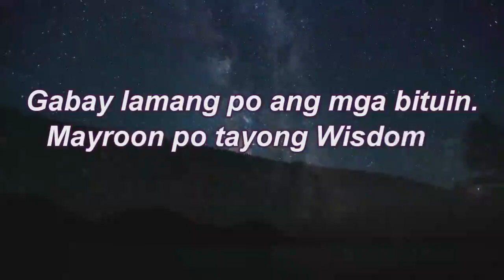KAPALARAN HOROSCOPE at GABAY Ngayong Araw MAY 19, 2024 | TAGALOG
Pinoy Kapalaran Horoscope  MAY 19, 2024

Aries : March 21 - April 19
Taurus : April 20 - May 20
Gemini : May 21 -June 20
Cancer : June 21 - July 22
Leo : July 22 - August 22
Virgo : August 23 -September 22
Libra : September 23 -October 22
Scorpio : October 23 - November 21
Sagittarius: November 22 - December 21
Capricorn: December 22 -January 19
Aquarius : January 20 - February 18
Pisces: February 19 - March 20